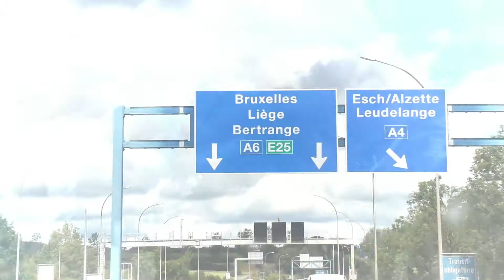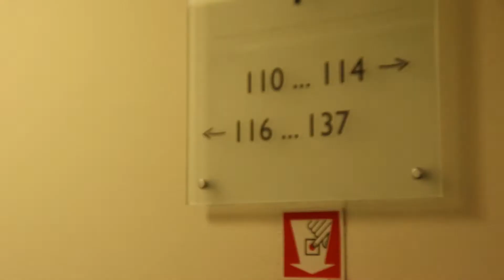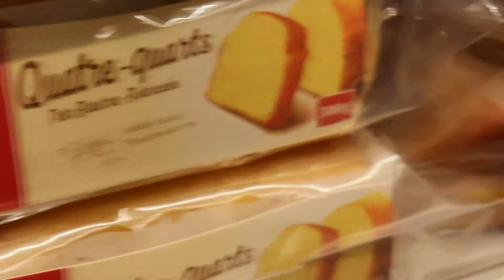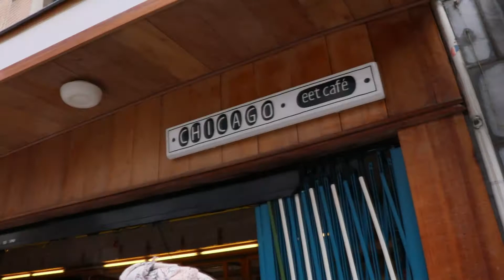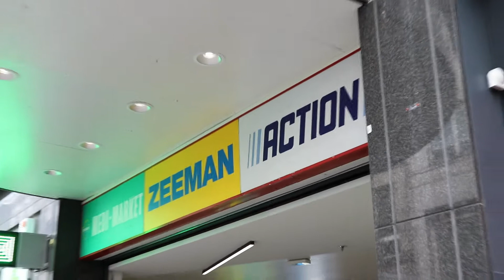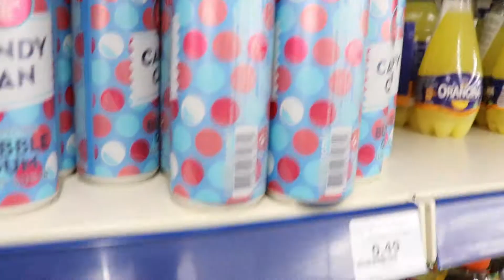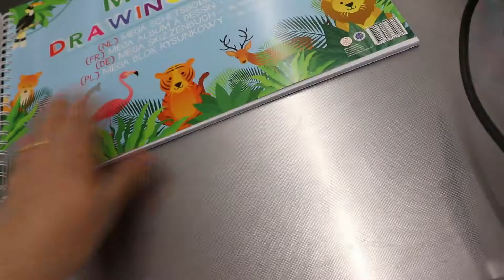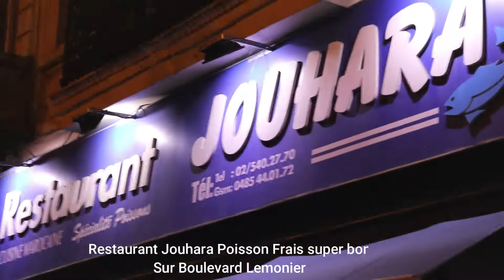VLOG 2# ❤️ Weekend à Bruxelles || تساراو معايا في مدينة بروكسيل -- Bonnes adresses à découvrir ❤️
Je vous partage aujourd'hui mon Weekend passé à Bruxelles
Un pouce bleu si vous aimez et activez les notifications en cliquant sur la cloche 🔔 pour ne manquer aucune vidéo.
Un pouce bleu si vous aimez et activez les notifications en cliquant sur la cloche 🔔 pour ne manquer aucune recette.